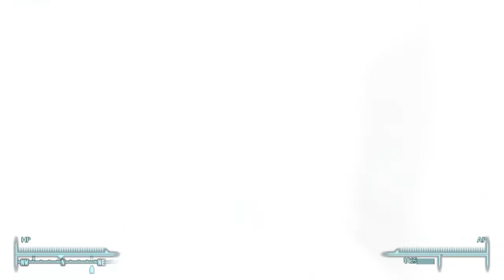Fallout 3+Mod # 21 敵の司令官を倒す 【PC】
DLC Operation Anchorage のラストを攻略していきます。
パルスフィールドを無効化し、敵の司令官と対決です。
ジンウェイの持っている剣を拾いたいので、右腕集中攻撃しましたが、剣を落としてくれません。
（何度かやりましたが出来ませんでした）
シミュレーションをクリアし、現実世界に戻って武器庫を開いて装備を入手してDLCクリアです。